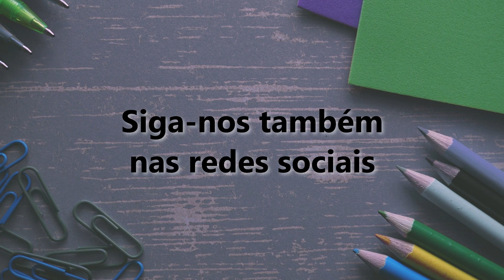Panorama da Educação - 31/05/2021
A pandemia de covid-19 tornou-se uma espécie de catalisador para o uso do ensinohíbrido e mesmo após o fim dela, a modalidade tende a fazer parte da vida dos estudantes. É o que demonstra uma pesquisa da empresa de educação Pearson. O professor MozartNevesRamos comentou essa pesquisa e também falou sobre a necessidade de mudanças no Enem para que a prova acompanhe o NovoEnsinoMédio. Na Cátedra, ele destacou o que foi discutido na reunião do Conselho Consultivo realizada na semana passada, com convidados especiais.

🎙️ Ouça também o podcast Panorama da Educação nas principais plataformas de áudio.

Para receber as notícias dos eventos e atividades, entre em nosso canal do Telegram